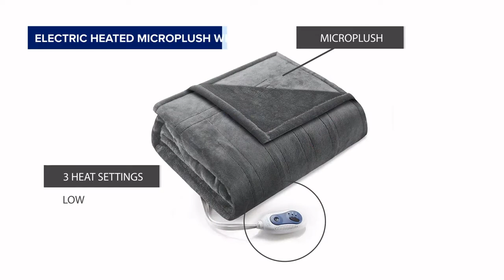Wearable gadgets to keep you warm this Winter.....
These wearables will help you stay warm and get through the winter with ease. Take a look at wearable technology that helps keep you warm in winter.

FERNIDA Insulated Heating Underwear/T Shirts or Pants

Bluetooth Beanie Gift for Men and Women,

TrailHeads Women’s Gloves | Touchscreen Gloves | Power Stretch Winter gloves.

Comfort Spaces Plush to Sherpa Electric Blanket Shoulder and Neck Wrap

USB Heated Shoe Insoles with Remote Contro.